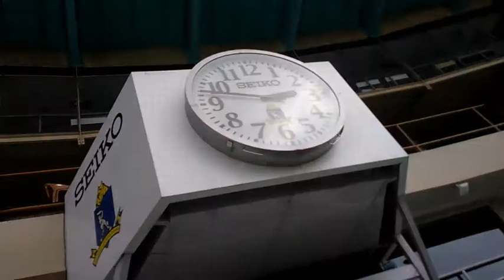Beautiful Eden Garden...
India biggest stadium...